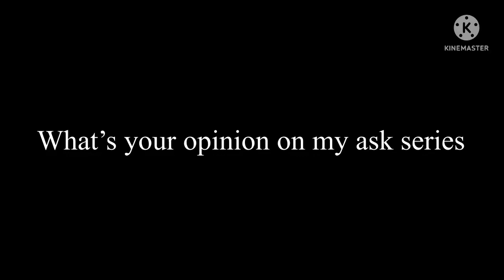A question to